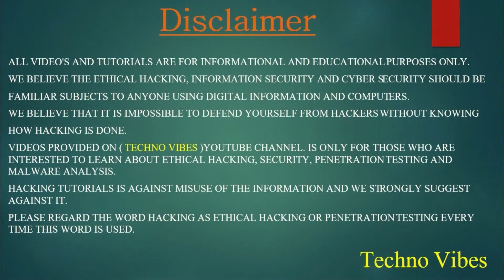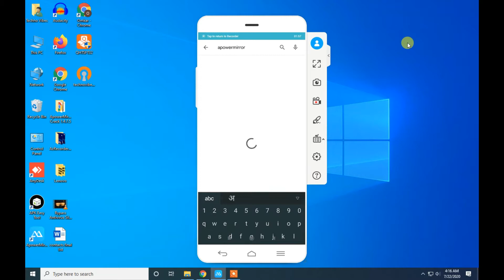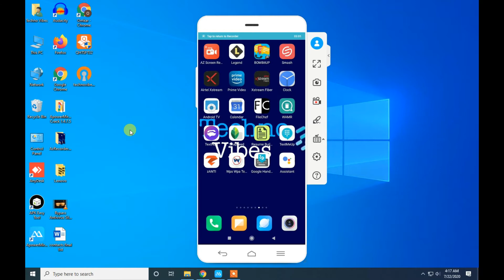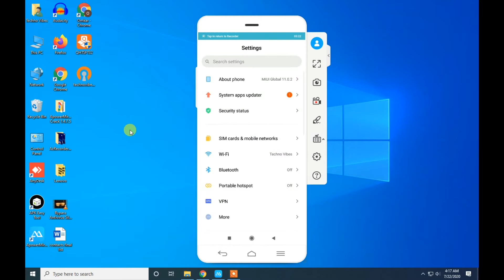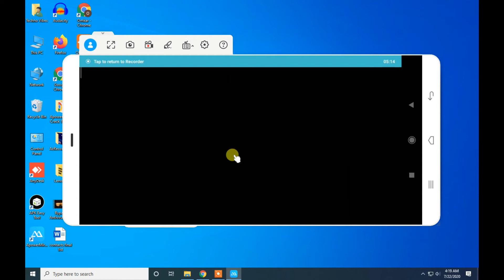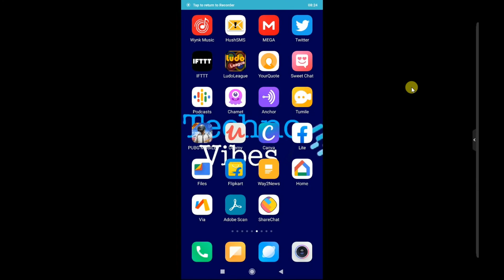How To Play Pubg On Pc With Keyboard and Mouse | Pubg Pc Par Kaise Download Karen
pubg pc par kaise khele 34
pubg pc par kaise download karen 78
how to play pubg on pc with keyboard and mouse 55
pc me pubg kaise download kare,
computer me pubg ko control kaise kare,
tencent gaming buddy,
pc me pubg kaise chalaye,
pubg mobile,
pubg pc,
laptop me pubg lite kaise khele,
laptop par pubg kaise khele,
tencent gaming buddy,
pubg mobile,
laptop me pubg lite kaise download kare,
pubg lite download,
pubg kaise install kare,
pubg mobile lite pc,
pubg mobile pc gameplay,,
pc me pubg kaise khele,
pubg pc,
how to play pubg mobile on pc without emulator,
pubg emulator,
play pubg online on pc,
pubg pc download 64-bit,
how to install pubg on pc,
pubg pc lite download,
pubg for laptop,

how to play pubg mobile on pc without emulator detected,
how to play pubg mobile on pc without emulator | 2gb ram,
how to play pubg on pc without installing,
how to play pubg mobile on pc without tencent gaming buddy,
how to play pubg mobile on pc with emulator,
pubg emulator,
pubg pc,
pubg mobile on pc,
pubg mobile,
Pubg,
how to use a controller on pubg mobile,
player unknown battlegrounds mobile,
how to play pubg mobile with keyboard \u0026 mouse,
play pubg on pc,
how to play android games on pc,
Battlegrounds,
Pc,
pubg mobile game,
pubg free,
PUBG Game Keyboard Setting,
set keyboard for pubg mobile,
pubg mobile pc me kaise khele,
play pubg mobile on pc,
PUBG Mobile Keyboard Setting, | PUBG Mobile Controller Setting PUBG Game Keyboard Setting,
PUBG Game Controller Setting,
pubg mobile keyboard and mouse setup,
pubg keyboard controls,
pubg mobile,
playground battlegrounds mobile,
HOW TO PLAY PUBG ON PC,
how to download pubg mobile on pc for free,
pubg mobile,
how to download pubg on pc,
how to download pubg in pc for free,
how to download pubg mobile on pc 2gb ram,
Pubg,
How To Download PUBG MOBILE On PC For Free 2020,
pubg ko pc me kaise download kare,
how to download pubg mobile on pc windows 10,
how to download pubg mobile on pc windows 7,
everything android india,
How to install pubg mobile on pc,
Gameloop,
indian gaming pc,
pubg on pc,
how to play pubg mobile on pc,
how to play pubg mobile with controller,
pubg on low end pc,
pubg low settings,
pubg mobile,
pubg mobile official emulator,
mobile pubg,
pubg emulator,
tencent emulator,
how to run pubg mobile,
how to play pubg mobile with keyboard and mouse,
TubeTech,
lenovo laptop,
Lenovo,

How To Download PUBG Mobile on PC,